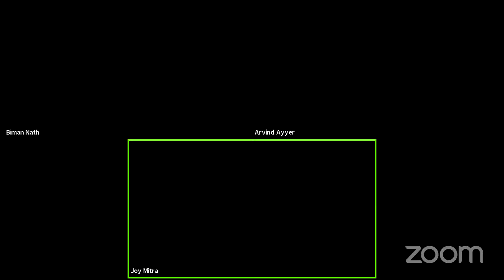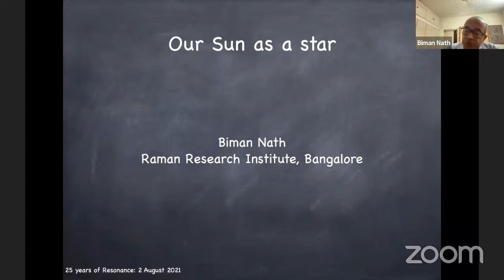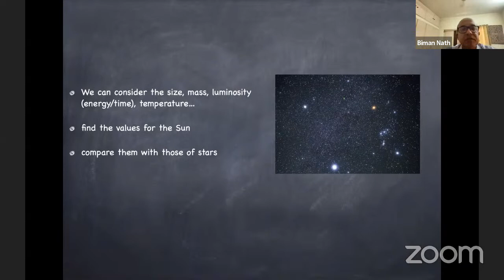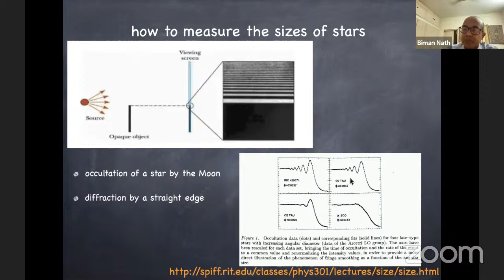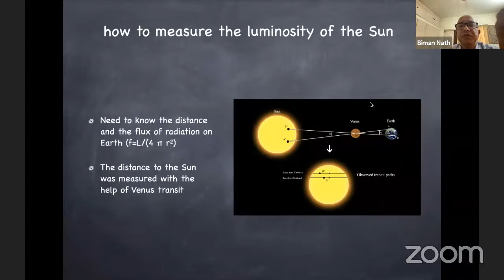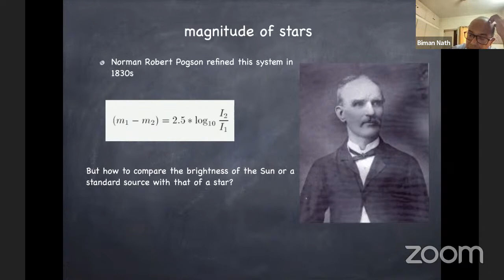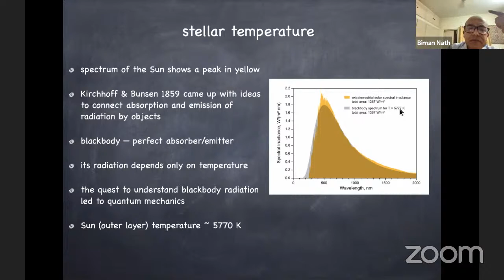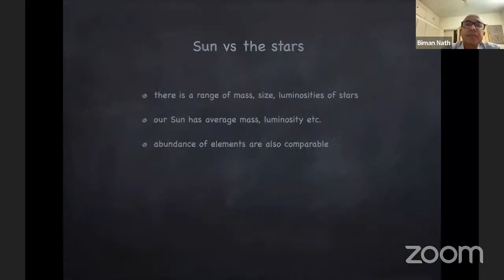Resonance Lecture Series (School Students Programme)